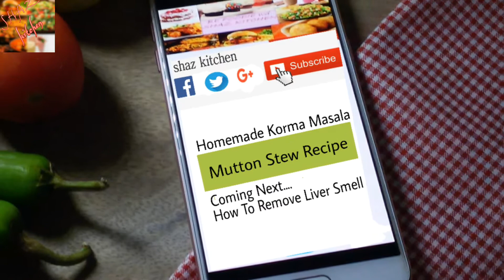Mutton Stew Recipe_Eid Al Adha Special|Mutton Khara Masala|How To Make Mutton Stew(Shaz Kitchen)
Mutton stew or mutton dopyza or Khara Masala Gosht is a North Indian dish. Recipe name say it self that meat is cooked in whole spices so the process is simple. It is a must try recipe on this Eid
Ingredients :
• Red Button Chili  10-12
• Cinnamon Stick(1” Piece)  2
• Cloves  4-6
• Black Pepper Corns  10-12
• Onion(Medium)  3-4
• Tomatoes  2
Method :
• Put a pot on medium flame
• Add and heat oil
• Add whole spices and cook a little while
• Add ginger garlic paste , onion and cook for 2-3 minutes
• Add mutton and cook for 4-5 minutes
• Add red chili flakes , salt , turmeric powder and mix well
• Add water , cover and cook until mutton done
• Add yogurt and mix well
• Add green chili , cumin powder , coriander powder and mix well
• Dry yogurt’s water on high flame
• Mutton stew is ready
Mutton stew Recipe. how to make Mutton stew at home. Homemade Mutton stew recipe by shaz kitchen. A Step by Step Mutton stew recipe